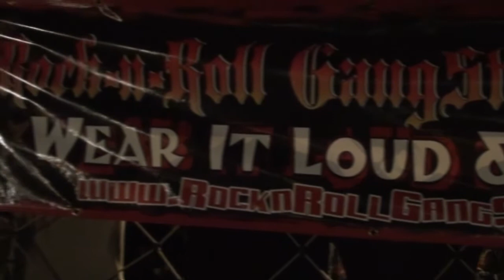ROCK-N-ROLL GANGSTAR @ ROCKSTAR UPROAR 2012 BOISE, ID GODSMACK SHINEDOWN 720p HD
Rock-n-Roll GangStar on the Rockstar UPROAR Tour 2012, some sights & sounds from our stop in Nampa, ID (Boise) with Godsmack & Shinedown! Watch it in 720p HD.